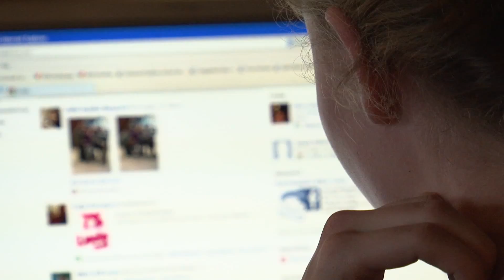Pestana Kruger Lodge Sydafrika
Denna vackra lodge ligger i fantastisk, fridfull natur, omgiven av vackra trädgårdar med en stor swimmingpool – bara ett stenkast från Kruger National Park.
Med panoramautsikt över Crocodile River med nationalparken på andra får man genast en känsla av närhet till natren och de vilda djuren. Du kan uppleva spektakulära safariscener direkt från terrassen och från lodgens de luxe-rum.